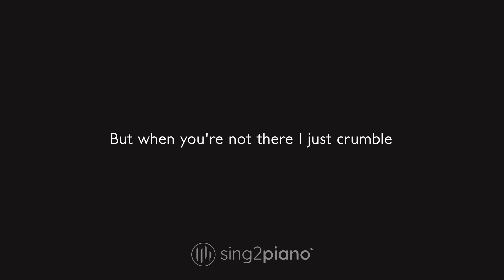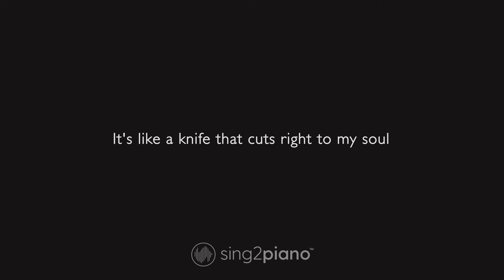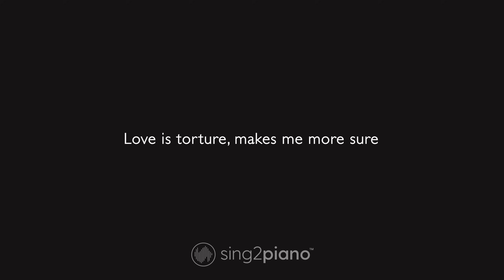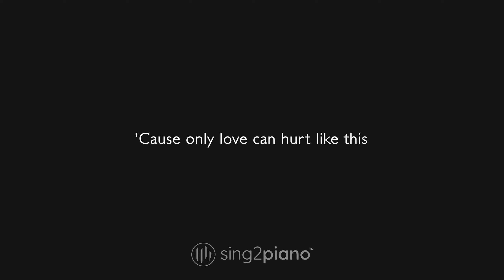Paloma Faith - Only Love Can Hurt Like This (Karaoke Piano)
1. @Sing2Piano on YT | Mention @Sing2Music on Socials

1. Vote via our community page polls every New Music Friday
2. Write it in the Comments 💬 (we read them all)
3. Directly via:

00:00 Only Love Can Hurt Like This Piano
00:03 Only Love Can Hurt Like This Instrumental
03:38 Sing2Piano For You, Up Next

𝗟𝘆𝗿𝗶𝗰𝘀
Originally Performed by Paloma Faith